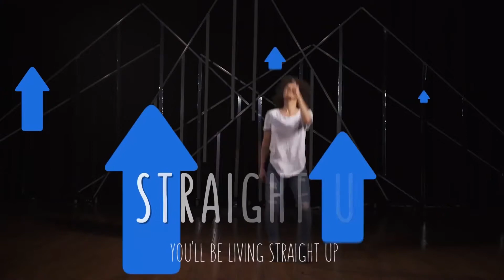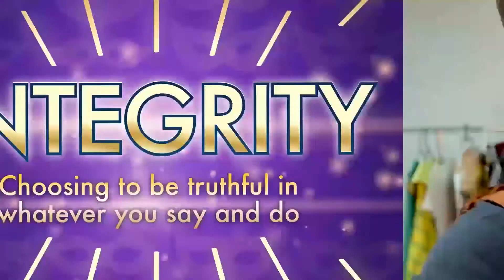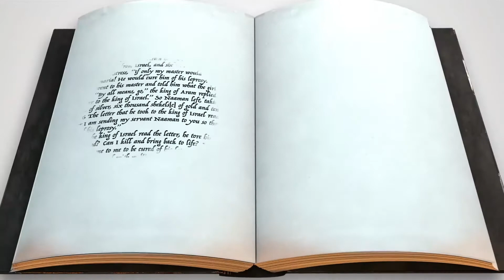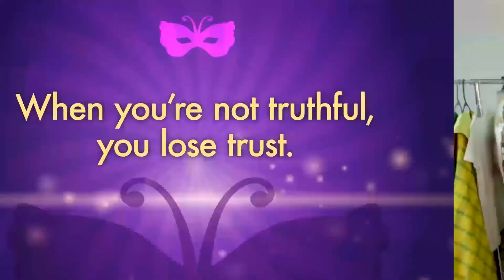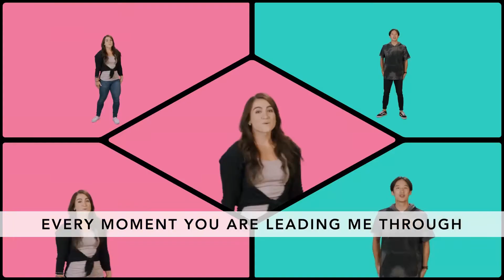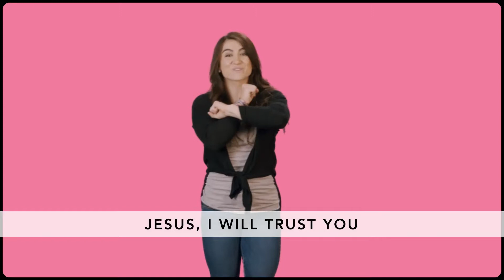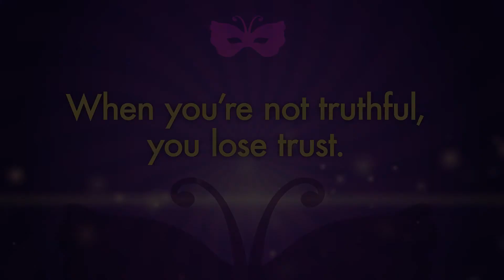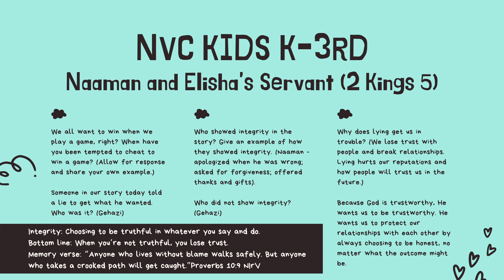NVC Kids K- 3rd | Oct 18th 2020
Thanks for joining our NVC Kids online experience today! We know you and your kids will love it. Check out the questions in the description below or watch for them at the end of the video.

A Matter of Trust
Naaman and Elisha’s Servant (2 Kings 5)

Integrity: Choosing to be truthful in whatever you say and do.

We all want to win when we play a game, right? When have you been tempted to cheat to win a game? (Allow for response and share your own example.)

Someone in our story today told a lie to get what he wanted. Who was it? (Gehazi)

Who showed integrity in the story? Give an example of how they showed integrity. (Naaman - apologized when he was wrong; asked for forgiveness; offered thanks and gifts).

Who did not show integrity? (Gehazi)

Why does lying get us in trouble? (We lose trust with people and break relationships. Lying hurts our reputations and how people will trust us in the future.)

Because God is trustworthy, He wants us to be trustworthy. He wants us to protect our relationships with each other by always choosing to be honest, no matter what the outcome might be.

Bottom line: When you’re not truthful, you lose trust.

Memory verse: “Anyone who lives without blame walks safely. But anyone who takes a crooked path will get caught.”

Proverbs 10:9 NIrV